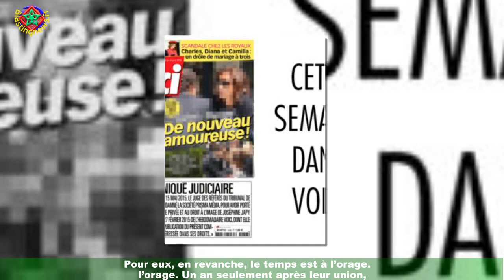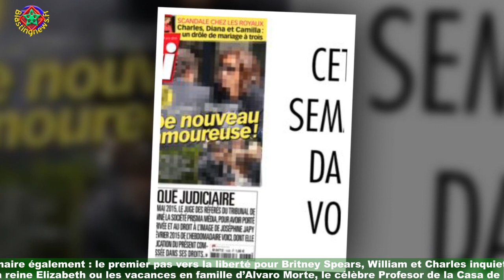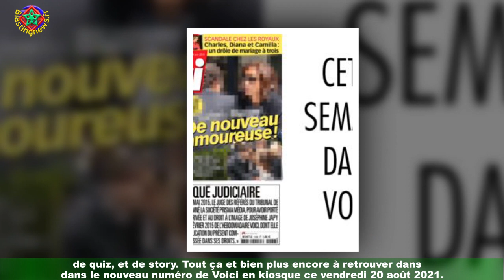Cette semaine dans Voici : les vacances l’amour pour ce célèbre couple d’acteurs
La météo n’est pas clémente partout sur l’hexagone mais qu’importe. Eux n’ont besoin que d’une chose pour être heureux : se retrouver ensemble.Alors que les tournages les ont tenus séparés l’un de l’autre pendant plusieurs semaines,ils peuvent enfin profiter de leurs vacances à deux (ou plus). Et à les voir aussi amoureux,